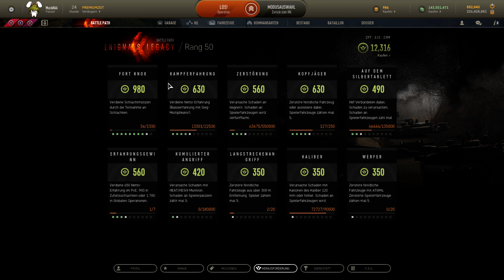Armored Warfare - Type 10 - Operation: Frostschaden - Hrdcore - German Let´s Play.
Ein Gefecht Hardcore im Type 10 auf Frostschaden.
Der Type 10 teilt gut aus. Sekundaryyyyyy.